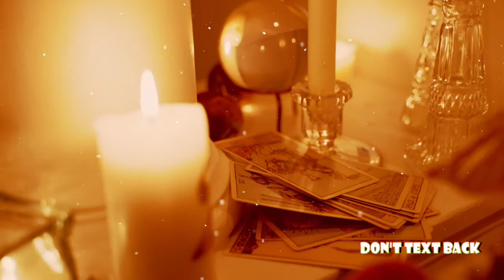Lesflicks Christmas Short Film Festival (2020)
Lesflicks presents… Lesflicks Christmas Short Film Festival (2020)

💖LIKE THE TRAILER? THEN YOU’LL LOVE OUR FESTIVAL! 💖

🎪 Festival description: Join Lesflicks on Zoom for our NAUGHTY and NICE watch along events to connect our community and entertain this festive period.
📆 Festival dates: Sunday 27 December 2020
- The Nice List – 5pm-7pm GMT
- The Naughty List – 8pm-10pm GMT
📌Location: Zoom

3 days access is £5 per programme or £8 for the whole festival.

LESFLICKS VOD – 100% WLW – lesbian films and bisexual films offering positive representation and amazing stories.

Lesflicks is rainbow owned and run by the community.

Lesflicks is much more than a YouTube channel, check out our full range of offerings, all designed to increase the knowledge of, and access to, lesbian & bisexual films. We support both filmmakers and audiences. Our products and services aim to help increase the quality, quantity and frequency of lesbian & bisexual films.